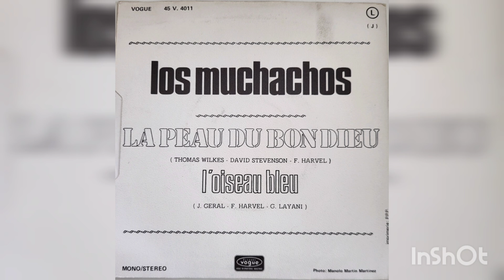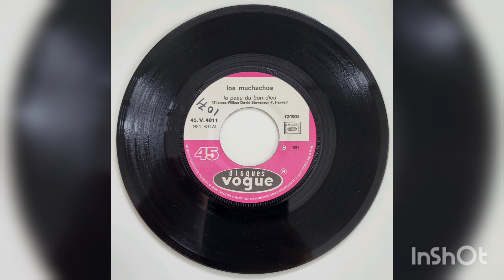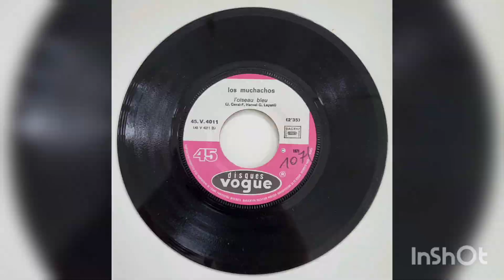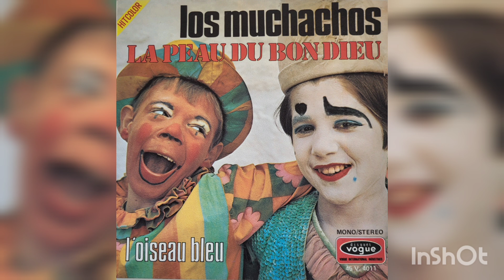Los Muchachos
A: La peau du bon dieu
B: L'oiseau bleu